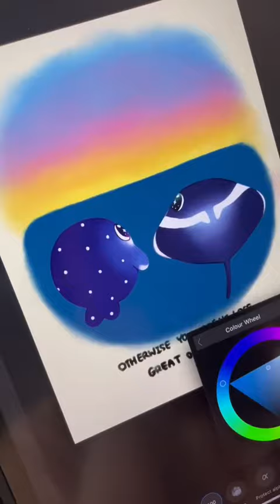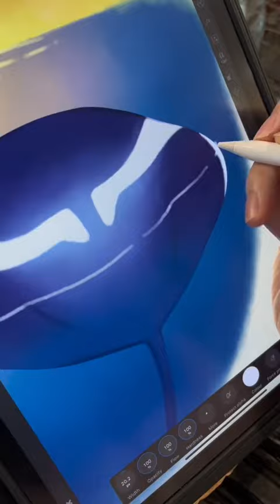scubadiving พูดเตือนสติตัวเองล้วนๆ 😙 dottyandtata dottywhale tataray art #